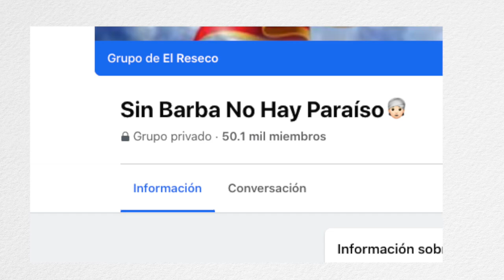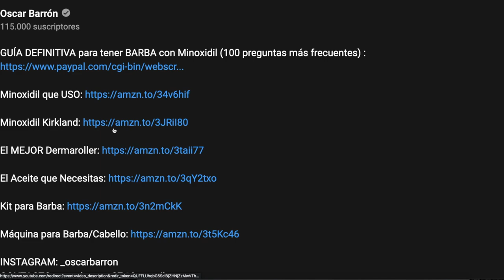TRUCO para que tu Barba se vea Larga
IMPORTANTE LEER:
El contenido del canal ¨Oscar Barrón¨ y sus derivados en otras plataformas o redes sociales, es con el único y exclusivo fin de entretener y/o informar al receptor de dicho contenido audiovisual, además se dan recomendaciones derivadas de una experiencia propia y/o ajena, sobre productos y/o servicios.

Se prohíbe extraer de manera total, parcial, de manera directa o indirecta fragmentos o la totalidad de vídeos o imágenes creados para este canal y otras plataformas o redes sociales, sin autorización previa del titular del canal ¨Oscar Barrón¨.